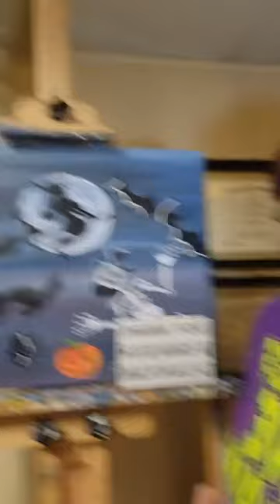How to Paint All Things Halloween - Eve's Creations Paint Party